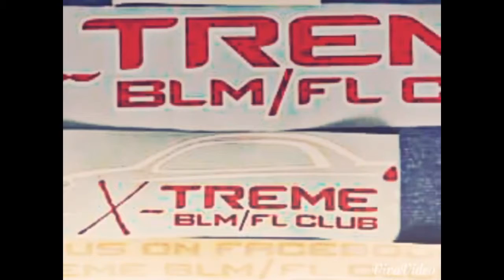Saga Xtreme Club blm fl | Perak